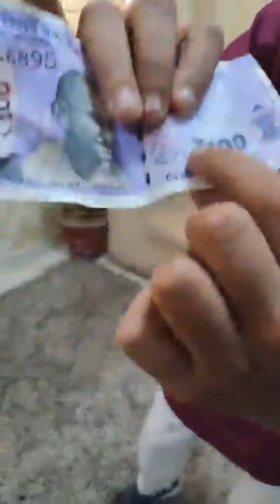kautilya /कौटिल्य describe the value of yourself।ने आपकी अहमियत आपको बतलाया।